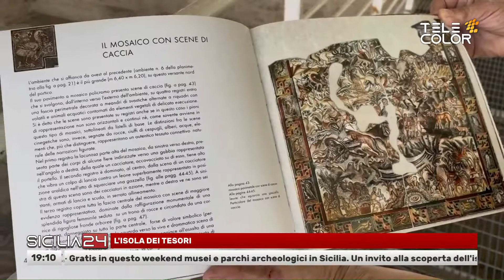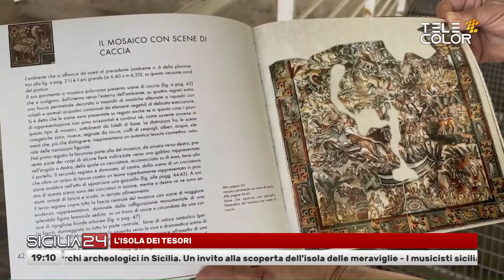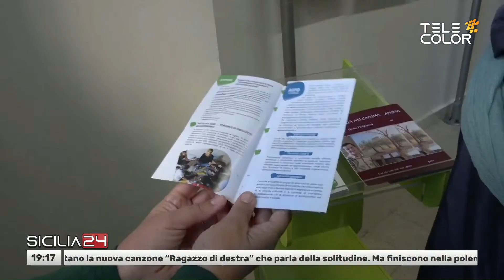Sicilia24 4 Novembre 2023 - ore 19